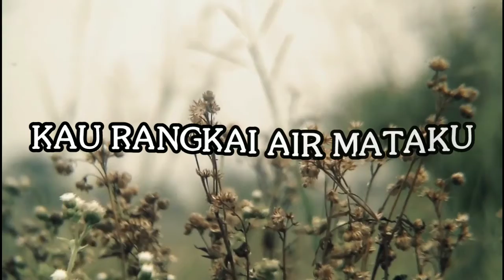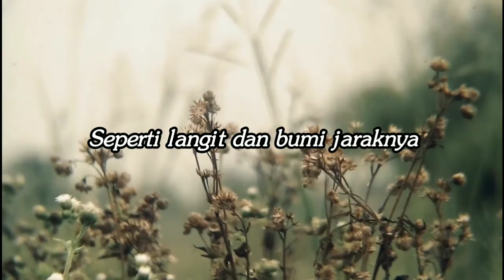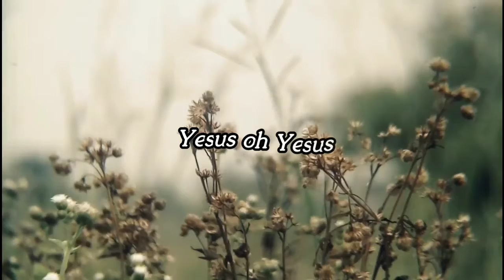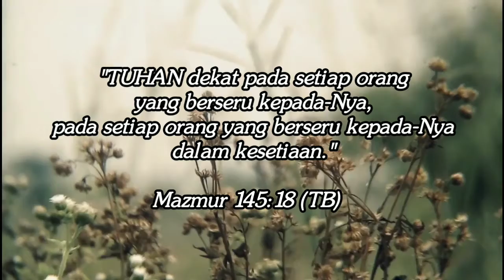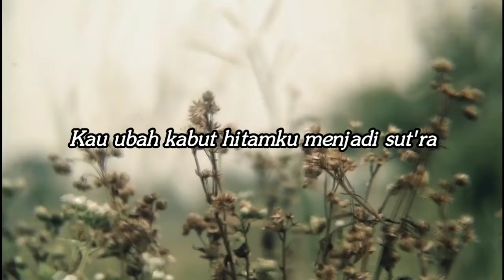KAU RANGKAI AIR MATAKU | Cipt. Pdt. J.E. Awondatu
Kau Rangkai Air Mataku
Cipt. Pdt.J.E. Awondatu
Cover by Grace Simbar
Musik by Aldo Siahaan

Lirik :

Kau rangkai airmataku jadi permata
Kau ubah kabut hitamku menjadi sut'ra
Kepahitan kesukaran
Kau ubah jadi bintang bintang
Kau rangkai airmata jadi permata

Betapa beda jalan Mu dari jalanku

Seperti langit dan bumi jaraknya
Tak pernah ku punya teman
setia seperti Tuhan

Yesus oh Yesus
Yesus oh Yesus